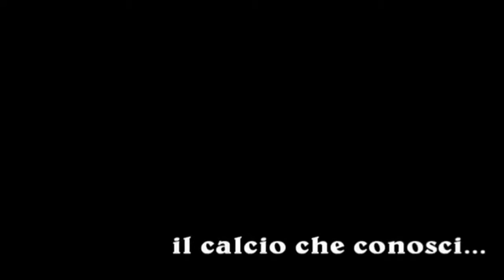SMF CC PanineriaZioElio Oasi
Condorelli Cup